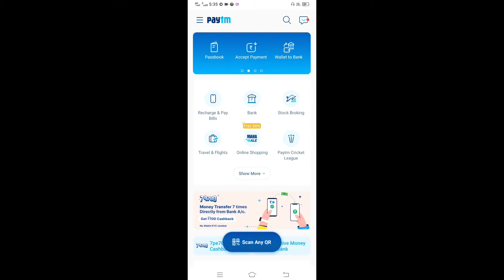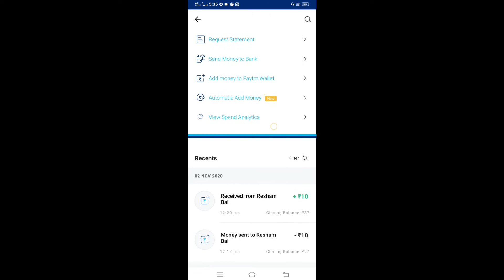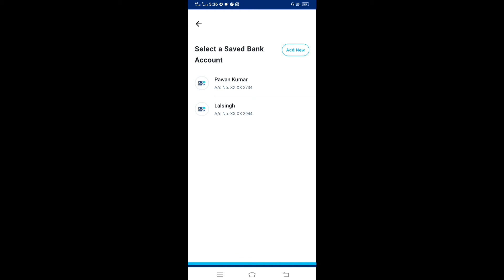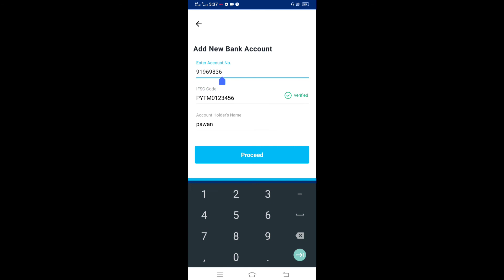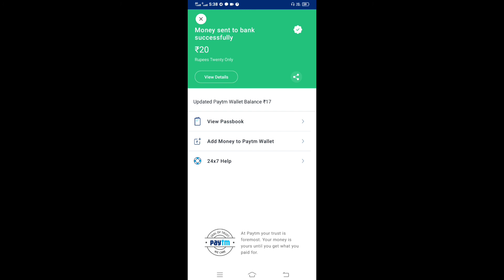Paytm wallet to bank transfer free | How to send money Paytm wallet to Bank Account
Doston aaj ki video mein aapko paytm wallet se bank account me paise kaise transfer kare dikhaunga

How to transfer money from paytm without any changes
Paytm Wallet se Bank Account me paise kaise bheje
Paytm Wallet का पैसा Bank में Transfer कैसे करें
How to Send Money From Paytm Wallet to Bank Account
How to Transfer Money From Paytm to Bank Account Without Charges
How To Transfer Money From Paytm Wallet To Bank Without Any Charge
No Fees For Transfer Money
Paytm